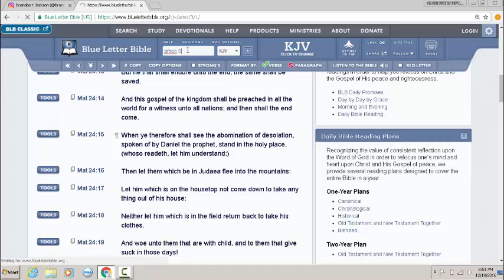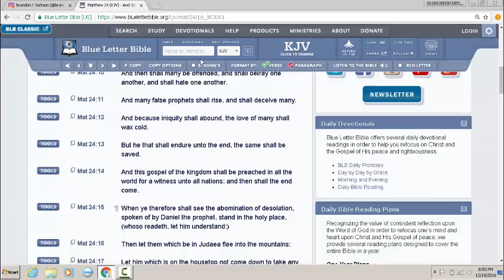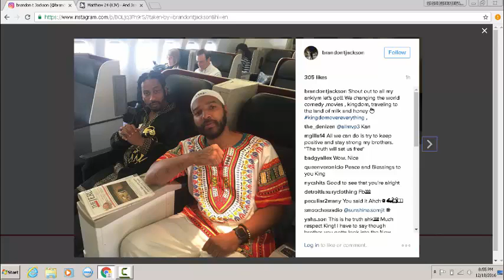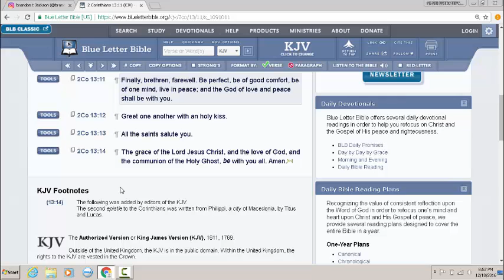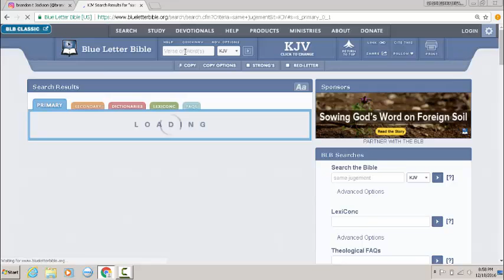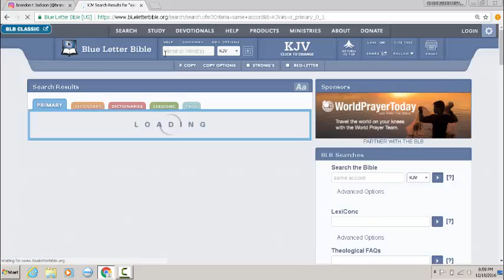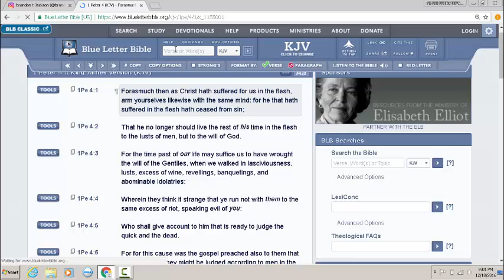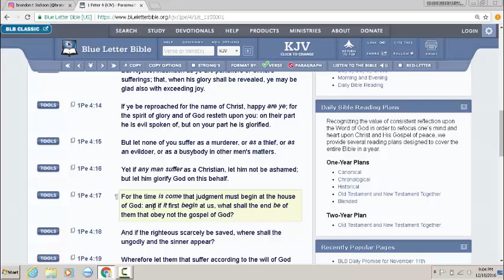THE ELECT ARE NOT GOING TO BE DECIEVED IN THESE LAST DAYS